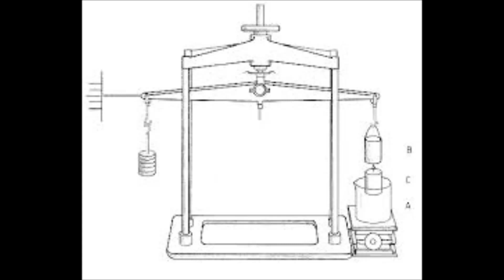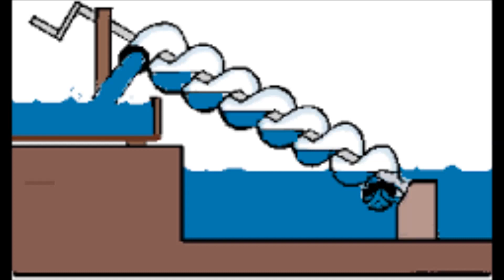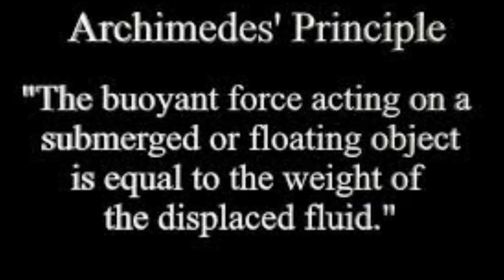யுரேகா யுரேகா ஆர்க்கிமிடிஸ் கதை | Eureka Eureka Story of Archimedes in Tamil @TAMILFIRECHANNEL​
Biography of Archimedes - ஆர்க்கிமிடிஸ் வாழ்க்கை வரலாறு @TAMILFIRECHANNEL

ஒரு கண்டுபிடிப்பை நிகழ்த்தும்போது ஒரு விஞ்ஞானி எவ்வளவு ஆனந்தம் அடைகிறான் என்பதை படம் பிடித்து காட்ட வரலாற்றில் ஒரு சுவாரசியமான சம்பவம் உண்டு. சுமார் 2200 ஆண்டுகளுக்கு முன் நடைபெற்ற சம்பவம் அது. ஒரு குறிப்பிட்ட பிரச்சினையைபற்றி எந்த நேரமும் சிந்தித்துக்கொண்டிருந்தார் அந்த விஞ்ஞானி. சிந்தனையோடு ஒருமுறை குளித்துக்கொண்டிருந்தபோது அவர் தேடிய விடை கிடைத்தது. ஆனந்த பெருக்கில் அவர் என்ன செய்தார் தெரியுமா?தாம் ஆடையின்றி இருக்கிறோம் என்பதையும் மறந்து குளித்துக்கொண்டிருந்த அதே நிலையில் கிரேக்கத்து தெருக்களில் யுரேக்கா யுரேக்கா என்று,.மேலும் தெரிந்து கொள்ள